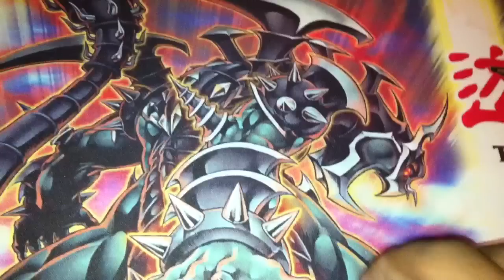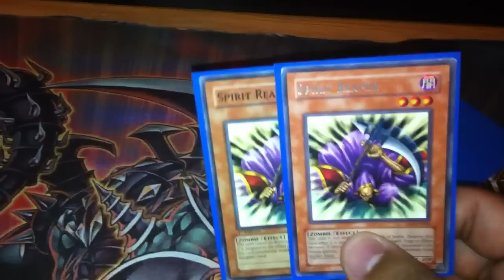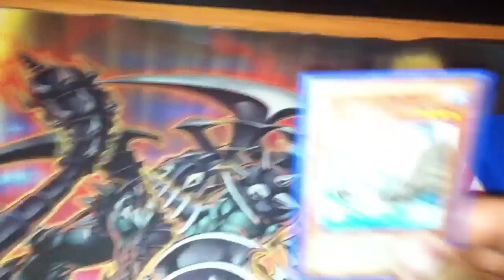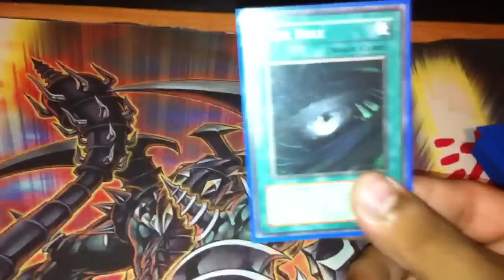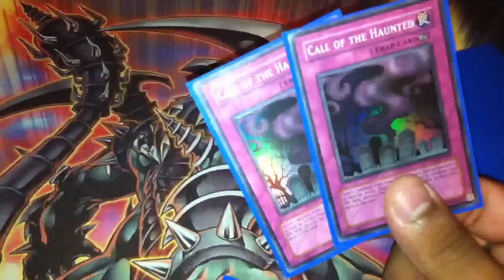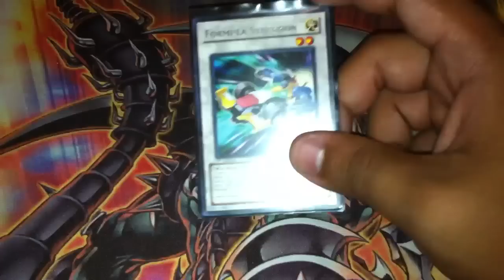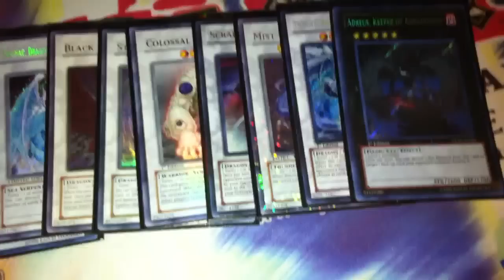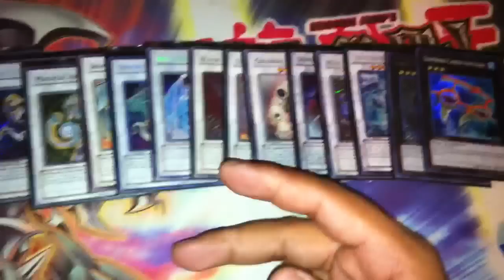Destiny Hero Zombies Deck!!!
New Deck check it out!!